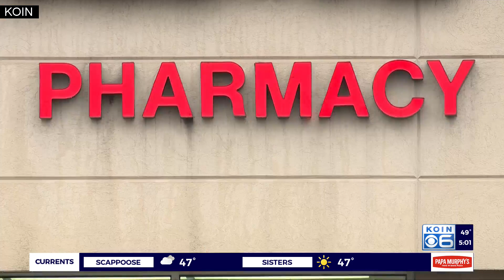Vaccines, boosters offered at county, state walk-in clinics